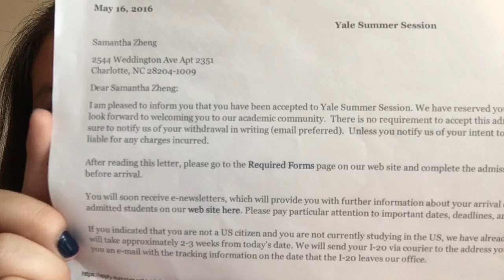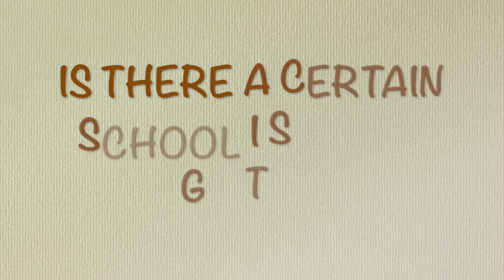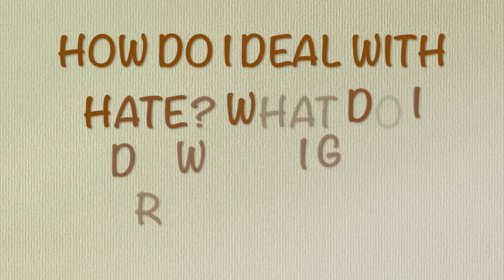HOW I GOT INTO YALE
Hello wonderful scholars! In this video, I talk about how I was able to get accepted into Yale University and give you a peek of my high school routine for the past four years! If you get anything out of this video, just remember, the more well rounded you are, the less you stand out from the crowd. If you would like to skip through certain parts that you are most curious about:
1:01 - What is the Common App?
2:02 - What is the college process like?
2:55 - What are my stats? What do colleges look for?
4:31 - Is there a certain school I should go to?
5:30 - How do I deal with hate? What do I do when I get rejected?
6:37 - SAT vs. ACT?
7:06 - What should my courseload look like?
7:33 - What are my extracurriculars?
8:18 - In conclusion...
Anyways, I wish all my viewers the best on college and future careers! We are in this together! Look out for my new video coming soon! Study hard!